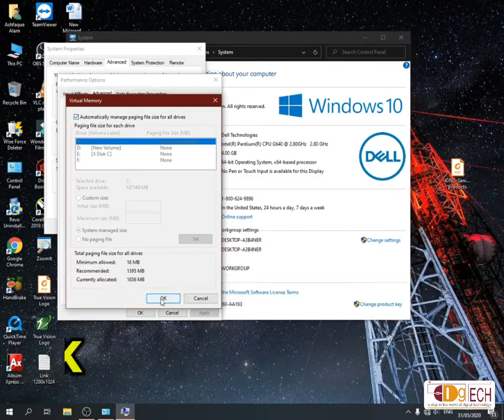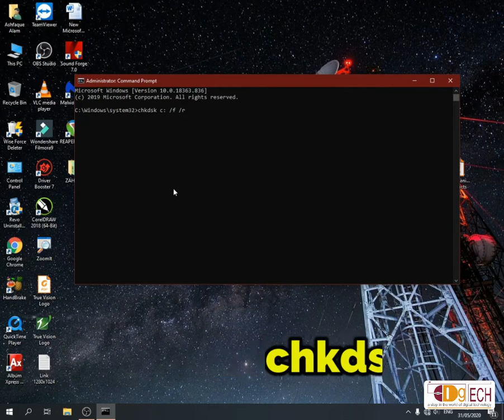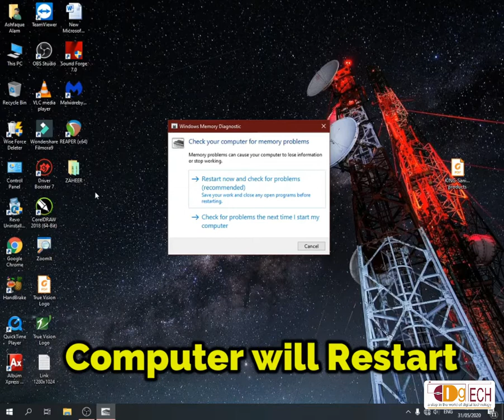Kernel Data Inpage Error in windows 10 I How Fix Kernel data inpage error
दोस्तों कंप्युटर मे काम करते समय कभी कभी अचानक कंप्युटर ब्लू स्क्रीन का एक मैसेज देता है जिसमे लिखा हुआ होता है Stop Code : KERNEL DATA INPAGE ERROR
इस विडिओ मे मैंने इसी का समाधान बताया है और मेरा विश्वास है कि इस ट्रिक की मदद से आपका प्रॉब्लेम 100% Solve हो जाएगा।
MUST WATCH THESE VIDEOS
01 : BEST 6 TIPS TO SPEED UP YOUR COMPUTER & LAPTOP PERFORMANCE
02 : How CONVERT JPG to PDF & PDF to JPG without using extra software.
03 : How to play Youtube in Background
04 : How to convert PDF to Ms Word, Ms Excel, Ms PPT, Image etc. Amazing Websites to Convert Ms Word, Ms Excel, Ms PPT, Image to PDF Online

05 : How to use Google Meet? Google Meet kaise Use Karein l Google meet app Tutorial in Hindi l
06 : How to Calculate my age l Age Calculator in Hindi l apni umar kaise nikale
07 : How to download Youtube Video without apps l विडिओ डाउनलोड करे बिना किसी apps के

08 : How to Convert Unicode to Kruti dev font l Universal fonts ko Krutidev fonts mein kaise change kare
09 : How to Compress Large Video without Losing Quality I How Resize Video I Convert Video size